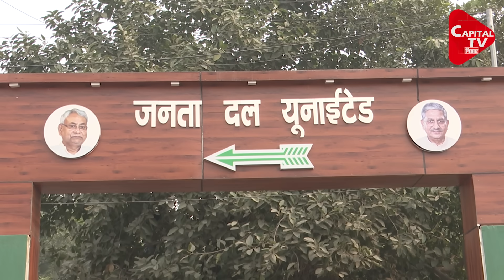फिल्म Sholey के जेलर नहीं बनेंगे Lalu Prasad Yadav | Capital TV Bihar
महागठबंधन में सीट बंटवारे पर कांग्रेस और राजद की बात चल रही है। दिल्ली में बैठक भी हुई, पर नतीजा कुछ निकला नहीं है।  सब कुछ लालू प्रसाद पर निर्भर करता है।